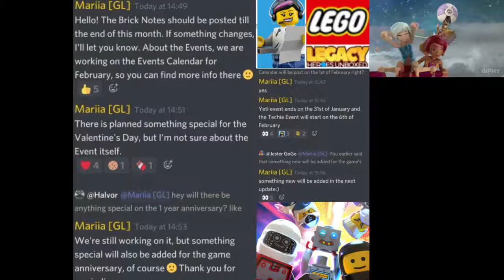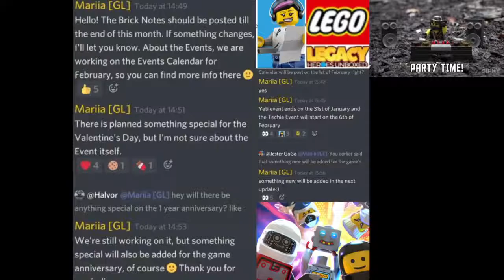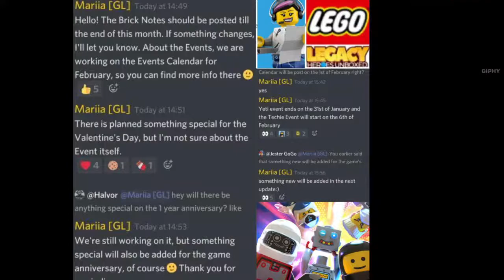Lego Legacy Heroes Unboxed - Livestream Total Awesomeness 987,582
I will be completing Daily Quests, fighting in the Arena & going through Brixpedition Gameplay on my Level 60 Account.